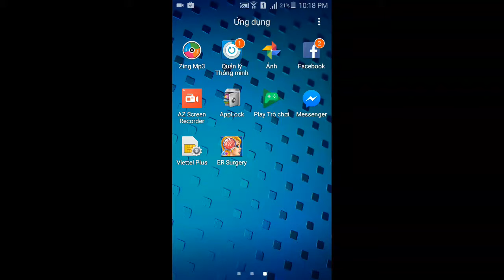guide game ER Surgery Simulator - cesarean child -good game for litte girl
guide game ER Surgery Simulator
 - cesarean child
tize, clean, cut, repair and sew your patients up! It’s a surgery simulator!
OH NO, a shocking earthquake has hit the city and YOU, the ER Doctor, need to save lives!
Doctor X to the Rescue!